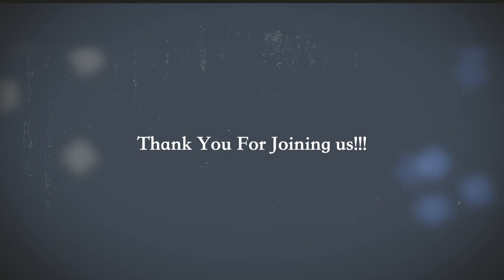"What's Required of Us" 09 20 20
If you need to contact the church:

Address: First Baptist West
  7302 NW Cache Rd